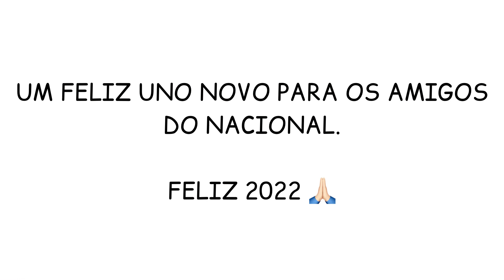CONFRATERNIZAÇÃO DOS AMIGOS DO NACIONAL 2021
Nos dias 25 e 26 de dezembro de 2021 aconteceu mais uma confraternização dos amigos do campo do nacional em Mãe do Rio, os dois dias proporcionaram o reencontro de grandes amigos que ao longo dos anos seguem fortalecendo seus laços de amizade um com o outro.